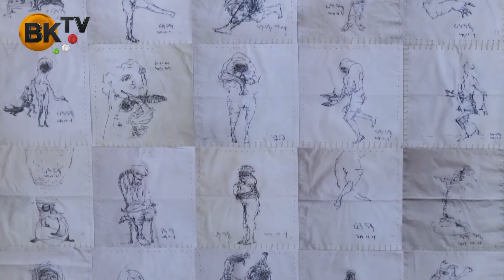Szarka Csilla: Álomzselé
Szarka Csilla festőművész képeiből nyílt kiállítás a Munkácsy Mihály Művelődési Házban Álomzselé címmel. Az alkotásokon az álom, a tudatalatti fátyolszerű képei, alakjai és formái jelennek meg. A debreceni születésű művész különböző festői technikákat alkalmaz, így akvarell- és porfestékkel, krétával, ceruzával és kollázs technikával is dolgozik.